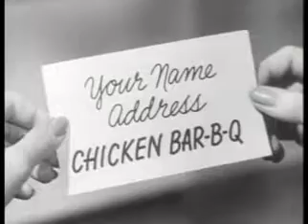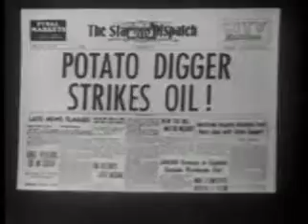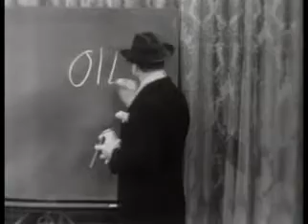The Red Skelton Show - Carol Chaning (Clem Strikes Oil)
Long-running weekly show that spotlighted legendary comedian and beloved television clown, Red Skelton. Each show featured comedy skits, gags, and vignettes starring Skelton and guest performers.